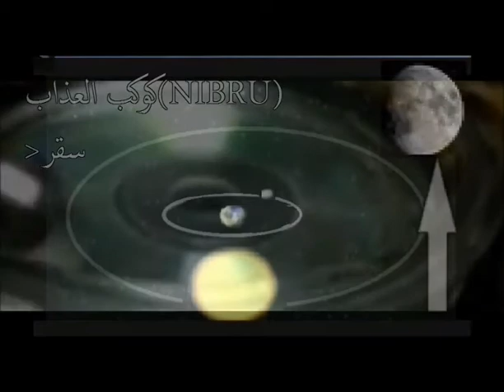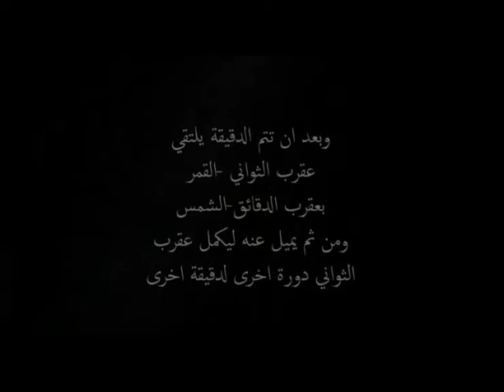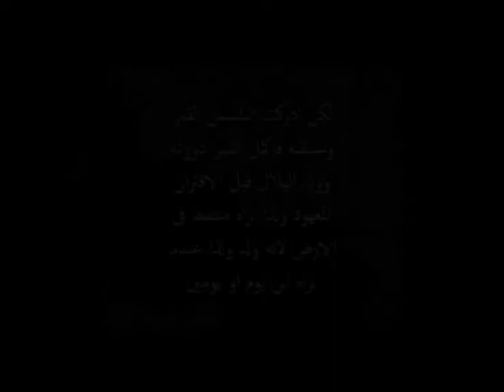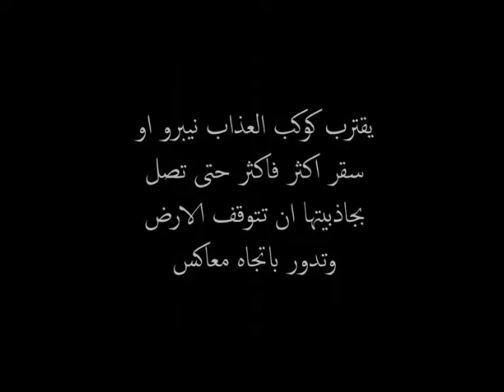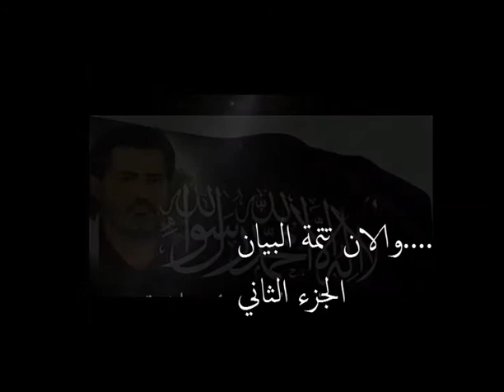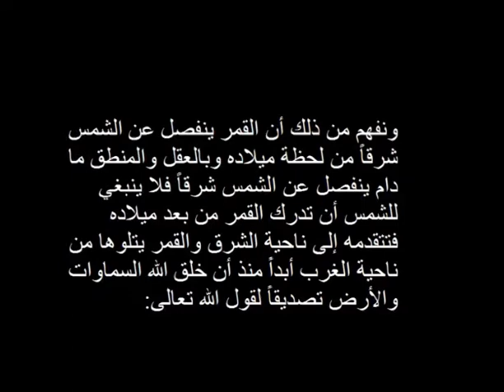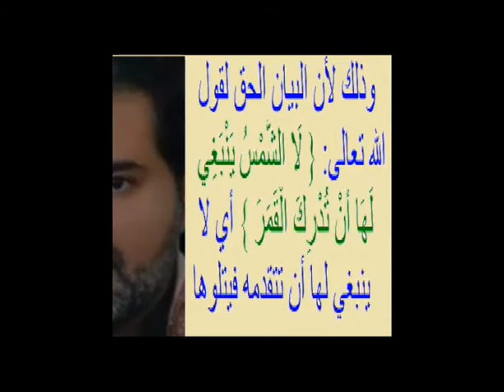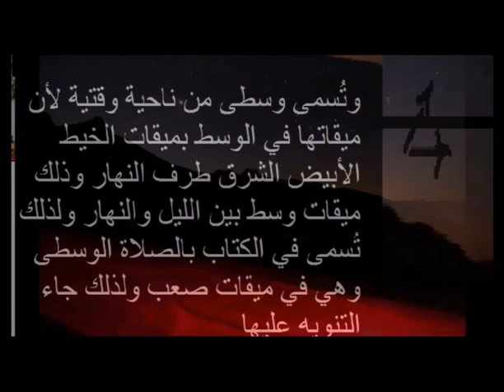ج2_اية تصديق المهدي